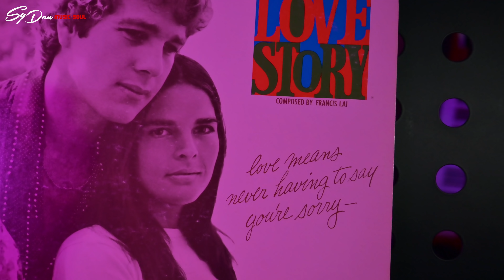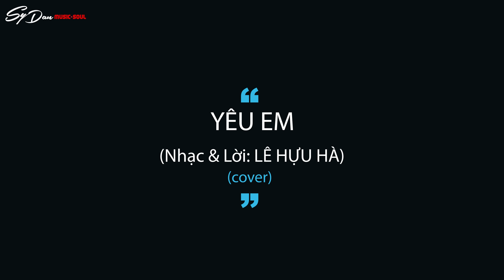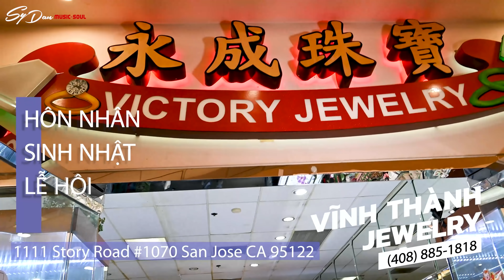NHẠC YÊU CẦU CUỐI TUẦN - Ep 42 "TÌNH CA MUÔN THUỞ"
Tuần này Sỹ Đan xin gởi đến cho quí vị và các bạn những bài tình ca của thế giới mà Sỹ Đan rất yêu thích.
Với những ca khúc:
1/ LOVE STORY (Chuyện Tình)
2/ YÊU EM (Sáng tác HỰU HÀ)
3/ MORE THAN I CAN SAY (Nhạc Ngoại Quốc)

Mong quí vị và các bạn support cho SYDAN MUSIC & SOUL